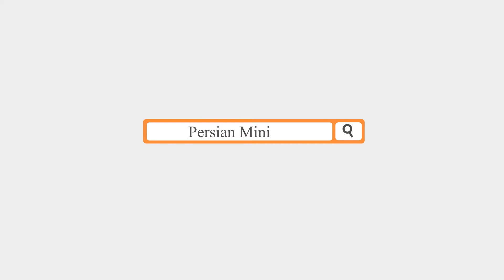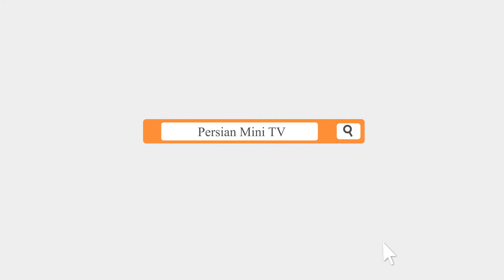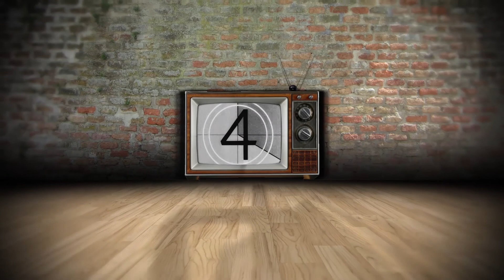عجیب و باور نکردنی ولی واقعی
در سپتامبر سال ۱۹۵۵ جیمز دین هنر پیشه جوان هاایوودی بر اثر تصادف با ماشین پورشه اش دارفانی را وداع گفت.
در سال ۱۹۳۲ به دلیل کم توجهی مادر یک بچه کودک به نام کارلوس از پنجره به داخل کوچه سقوط کرد
سرنوشت اغلب دوقلوها بسیار شگفت انگیز است . اما سرنوشت دوقلوهای اهل اوهایو دارای بیشترین شگفتی است.
در ابتدای قرن ۱۹ داستان نویسی که بیشتر داستانهای ترسناک مینوشت . به نام ادگار آلن پو داستانی به این مضمون نوشت
در سال ۲۰۰۲ دو برادر دوقلو به فاصله تنها ۱ ساعت طی تصادف در جاده به نحوی مشابه کشته شدند آنها در فاصله ۱/۵ کیلومتری از هم در جاده شمالی فنلاند در حال دوچرخه سواری بودند. هر دو به فاصله یک ساعت در اثر تصادف با کامیون مردند.
آیا میدانید و دانستنی های جالب